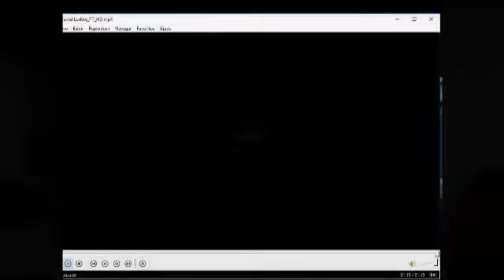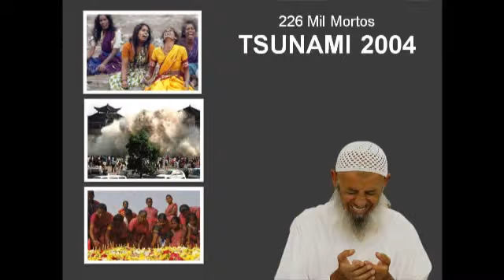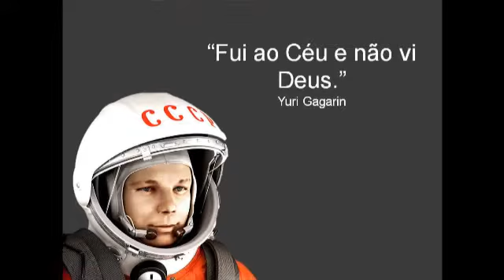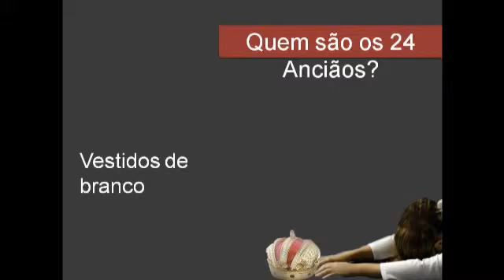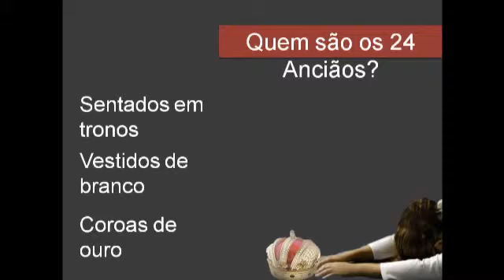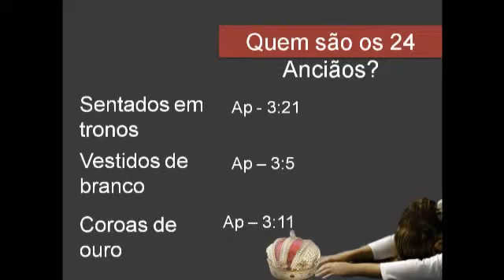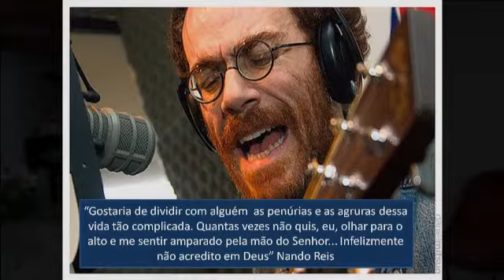IASD Boa Viagem | Pr. Lucas Alves - Semana de Oração "Esperança Viva" ao vivo em 23/11/15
Mensagem do pastor Lucas Alves no terceiro dia da semana de oração.

Nosso endereço é: Rua Copacabana, 250, Boa Viagem - Recife/PE.